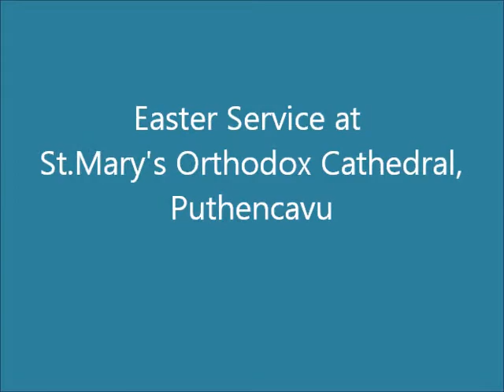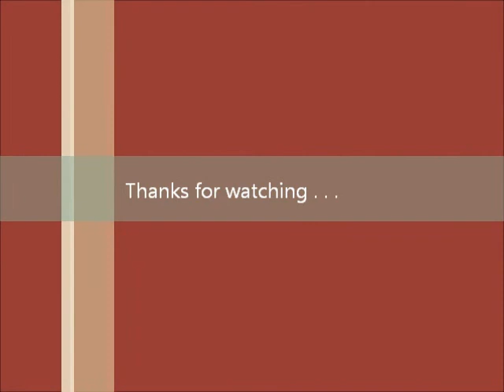Puthencavu Cathedral Easter Service 2013 (Procession Song)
Holy Mass by Rev.Fr.Mathai Kunnil